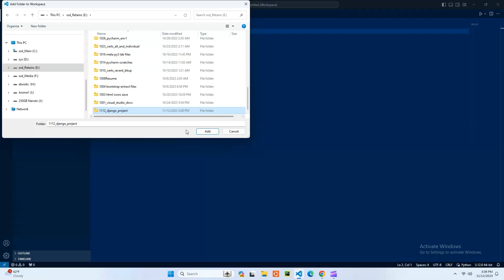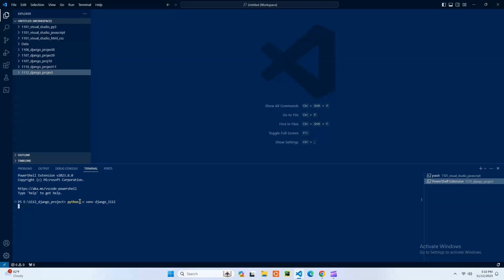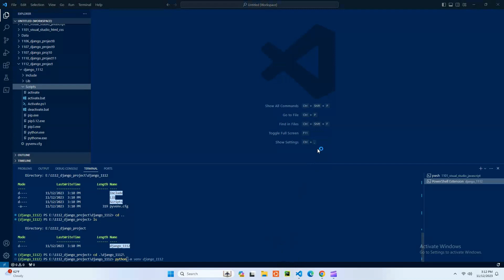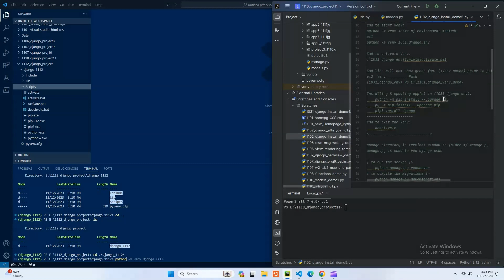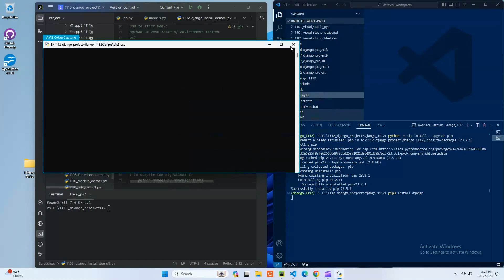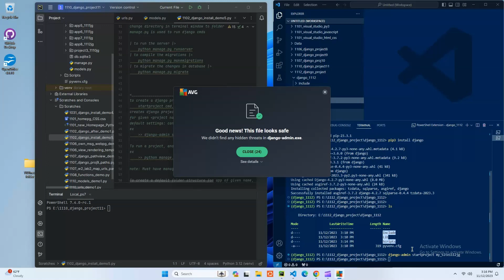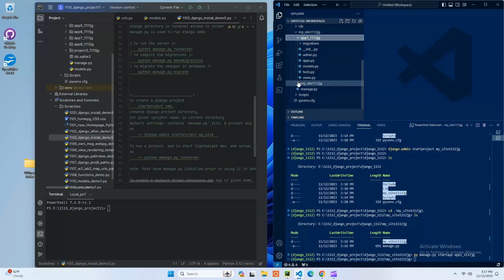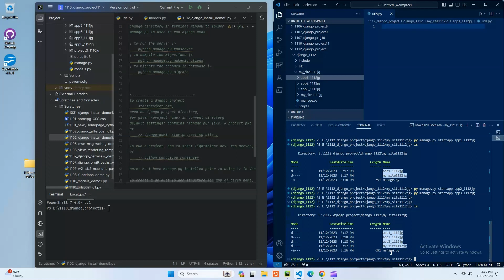PS Django install part9, new fast setup demo, and 3 apps.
ep111223'
title: Django install on Visual Studio IDE

New python script with the steps to make app, demo1, will be continuing setup on demo10, which will have urls.py.